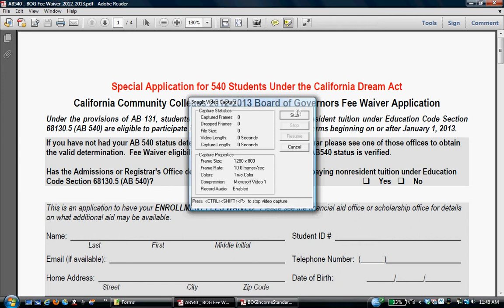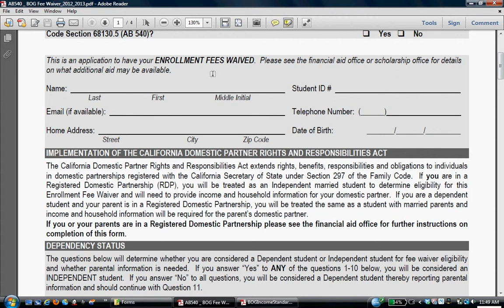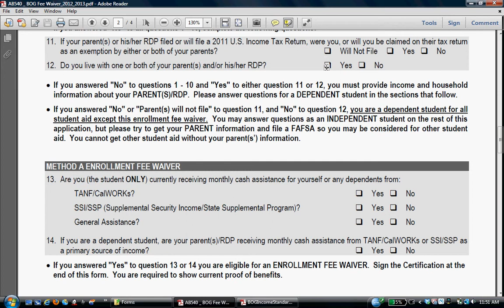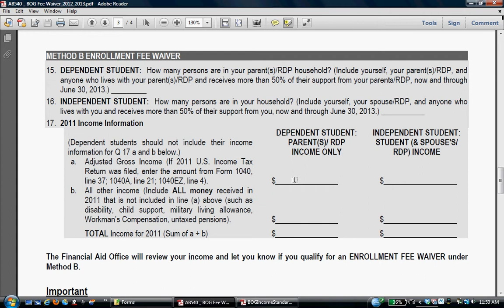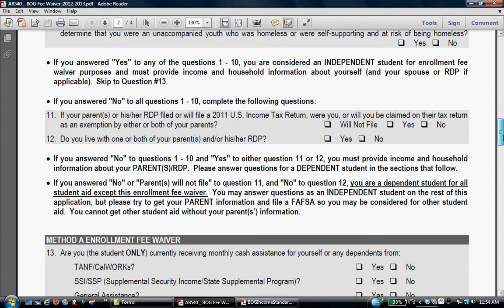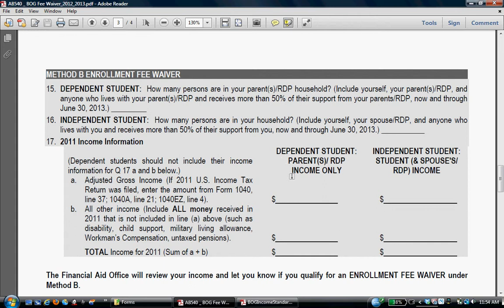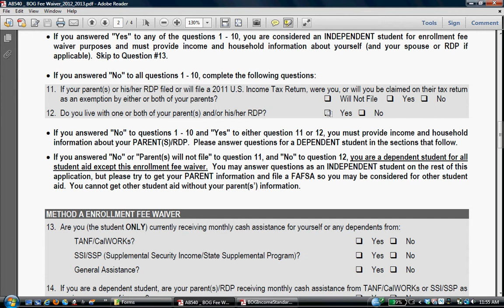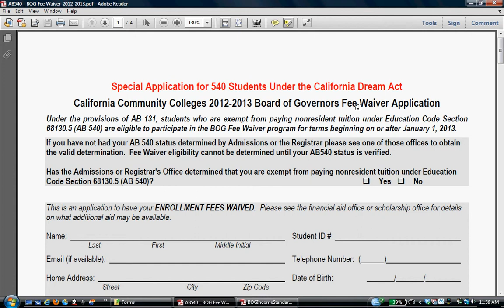Spanish BOG Fee Waiver Instructions for AB540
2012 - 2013 BOG Fee Waiver application instructions in Spanish